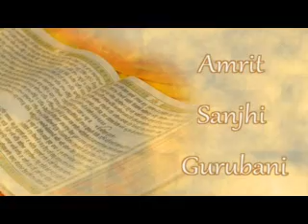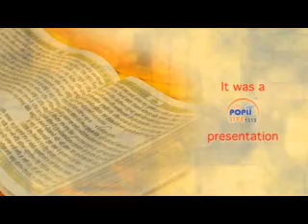pawan me pawan samaya ,bhai randhir singh ji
GURUDWARA GURU NANAKPURA
G,,,,,,FAIJABAD,,,

1313